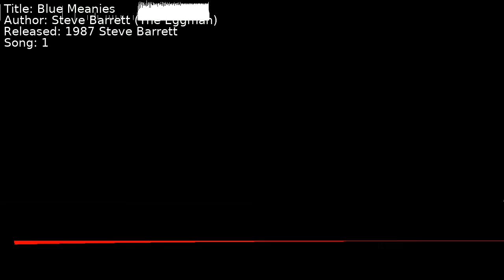Steve Barrett (The Eggman) - Blue Meanies | Song 1 [C64] [SID]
Title: Blue Meanies
Author: Steve Barrett (The Eggman)
Released: 1987 Steve Barrett
Song: 1